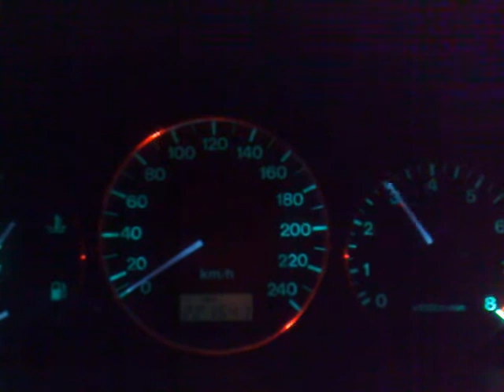OBR problem SWAP BA Z5 to KF.mp4